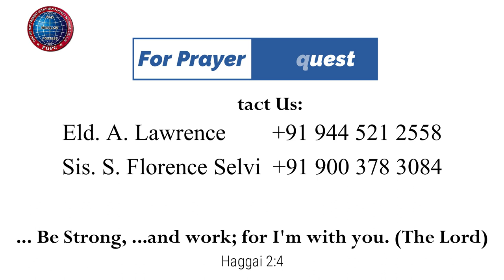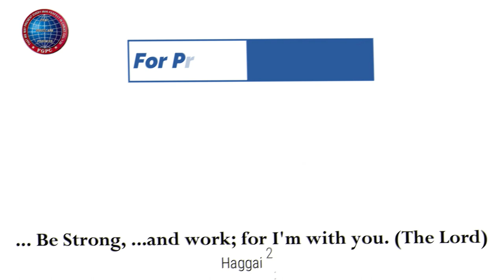துதி | Mt Y. Hilda | 19.05.2023 | Kadamalaikuntu FGPC